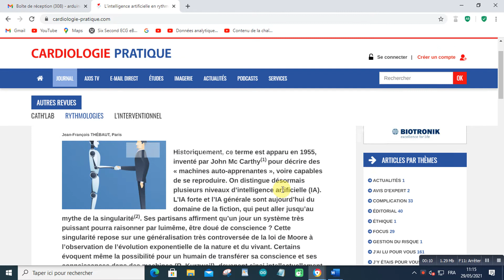intelligence artificielle en rythmologie cardiaque